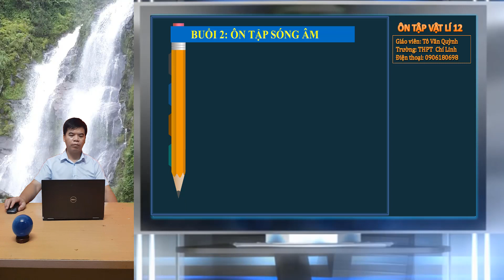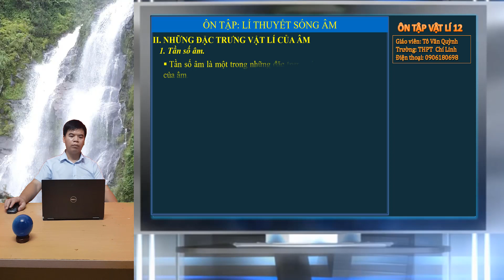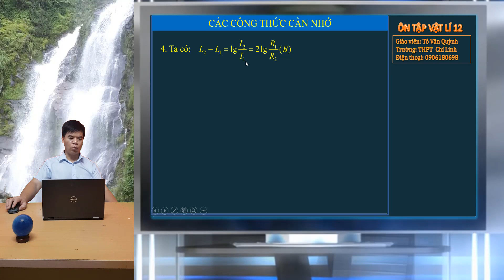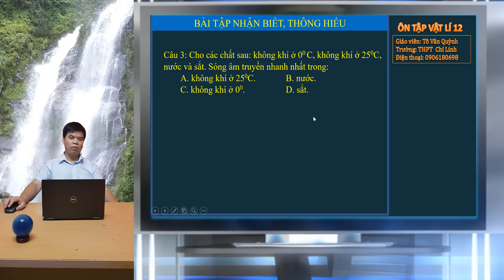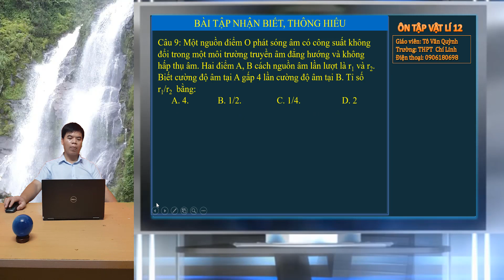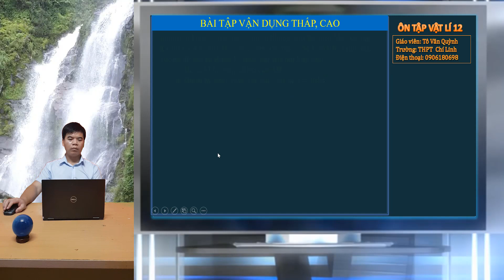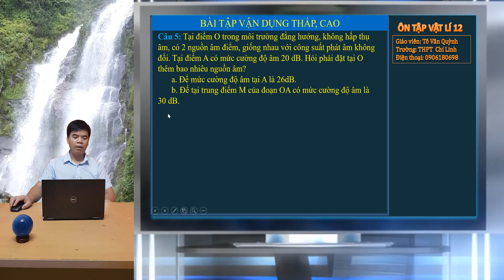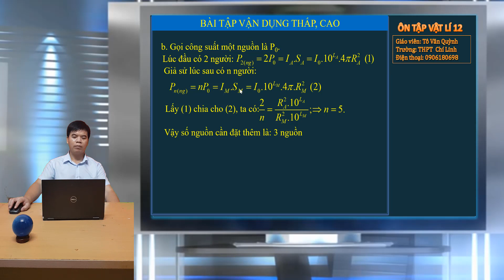Vật lý 12 - Ôn tập sóng âm - Thầy giáo Tô Văn Quỳnh - THPT Chí Linh - Hải Dương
Ôn tập thi tốt nghiệp THPT môn Vật lý - Ôn tập sóng âm - Thầy giáo Tô Văn Quỳnh  - THPT Chí Linh - Hải Dương